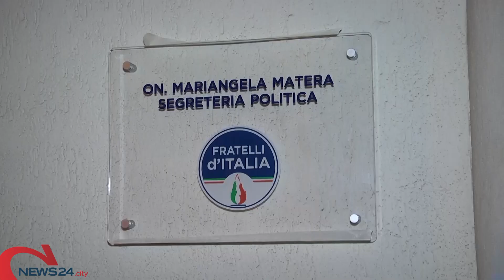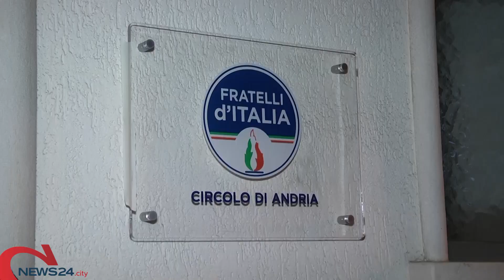ANDRIA | Nuova segreteria politica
L’On. Matera (FdI): «Queste mura sono gioia ed orgoglio per tutto il territorio»